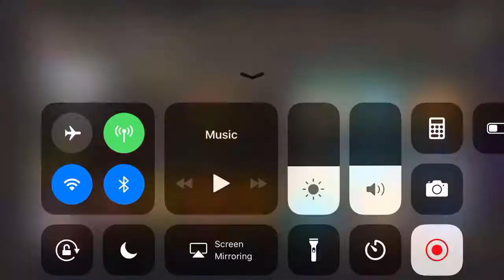Game of Dice - Battle #21 Blue Moon Spa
Device: iPhone 6s Plus